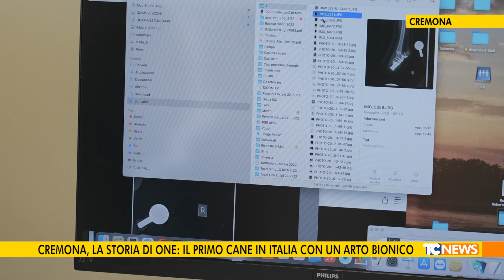Cremona, la storia di One: il primo cane in Italia con un arto bionico